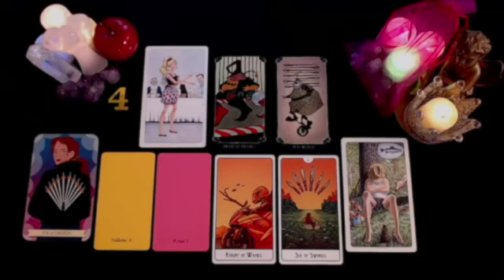AQUARIUS SOMEONE HAS BIG PLANS🔥YOU’RE BEING INVESTIGATED & YOU DON’T EVEN KNOW IT🧐 SEPTEMBER 2024